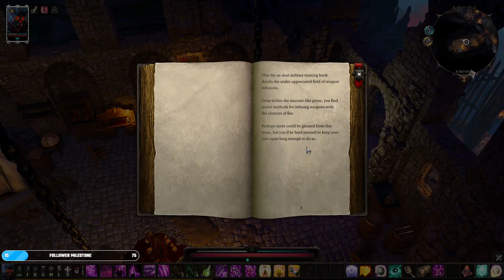Divinity Original Sin II Stream 13 - Steve clears the cave of all Void Influence & More!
We enter into Divinity Original Sin II with our good old pal Steve from the first series we did on Divinity Original Sin, and we enter a Modded file with augmented effects due to mods! Will he survive this wacky world as a skeleton going solo in this horrible world with no cheese, or will he die a gruesome death?!

For this stream, we complete the caves, meeting a source teacher, however due to the requirement, we refuse the teachings of the source teacher given their arts of power are quite grim and disgusting, so I opt to refuse in favor of finding a better morally gray teacher rather then one that straight up embraces the void and its dark malevolent power. From there, we resurface after having cleared the entire area of voidwoken and moved on to handle the threat that is the arena champion. While we did win against the champion, we will need to redo the fight again due to a bug and us not receiving the reward, and may require a quick change in our headgear before it becomes a problem. All this and more next stream!

Every little bit helps, and encourages my effort to keep posting videos! If you are interested in watching my most recent past vods, you can either check out my kick for uploads, or go to my Youtube channel here and check out all the vods posted in organized detail.